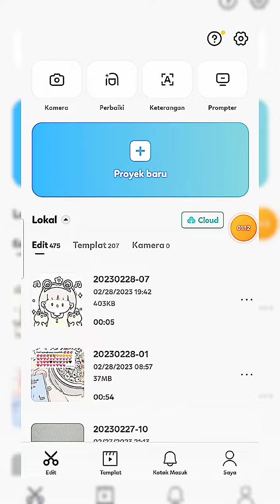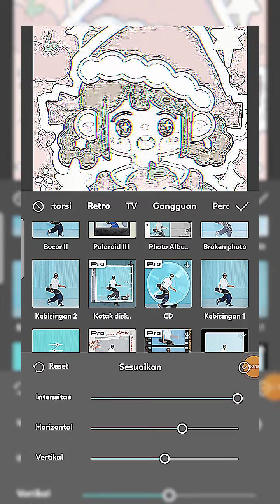tutor coloring mee !!! tutorial make?? kasih CR !!!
hii kali ini aku buat tutor coloring karna banyak yg minta nah jadi sesudah ini jangan minta lagi yaa , soal nya aku buat coloring bruu segitu aja byeee